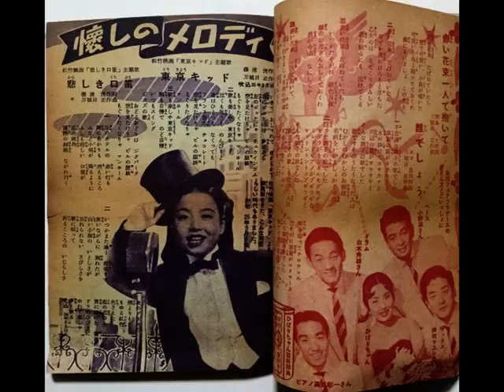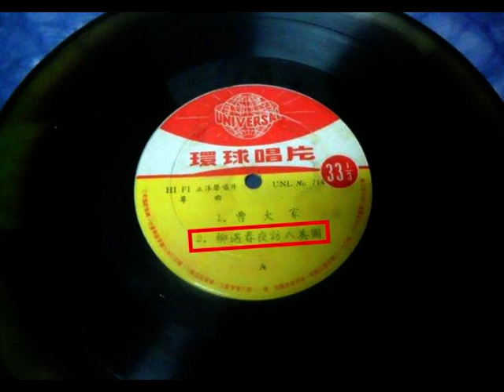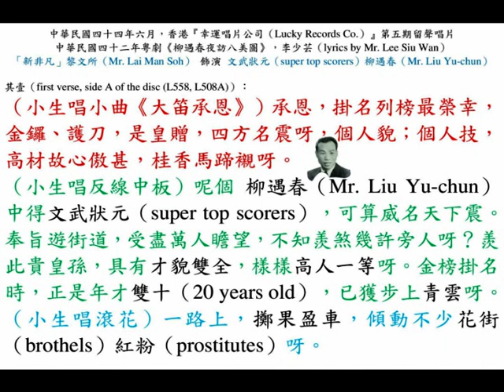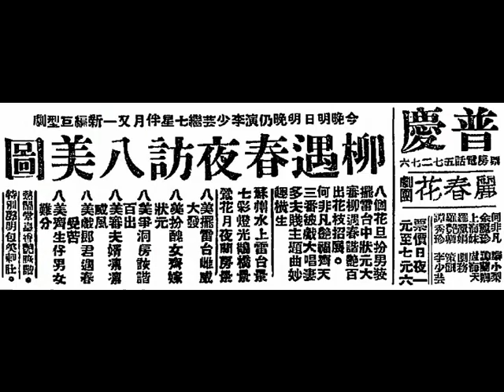新非凡《柳遇春夜訪八美圖》，中華民國四十四年六月，香港『幸運唱片公司（Lucky Records Co.）』第五期留聲唱片。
◎九龍『普慶戲院』，票房電話：57276。中華民國四十二年十二月十七日至廿日，星期四至星期日（17th to 20th December, 1953, Thursday to Sunday）
◎香港『高陞大戲園』，中華民國四十二年十二月廿一日至廿四日，星期一至星期四（21st to 24th December, 1953, Monday to Thursday），連演四晚，『麗春花劇團』：何非凡、余麗珍、上海妹（顏思莊）、羅麗娟、羅艷卿、譚秀珍、秦小梨、譚蘭卿、許卿卿、盧海天，隆重演出諧趣佳劇，李少芸先生繼《七星伴月》後，又一部新編巨型劇作《柳遇春夜訪八美圖》。後天（22nd December, 1953, Tuesday）冬節，日夜場演《柳遇春夜訪八美圖》。
▲八個紅花旦，扮男裝擺擂臺，中狀元大審柳遇春，諧艷百出，花枝招展。
▲何非凡飾演柳遇春，齊天艷福難消，三番被戲，大唱《妻多夫賤》主題曲，妙趣橫生。
蘇州水上擂臺景；七彩燈光鵲橋景；鶯花月夜閨房景。
八美擂臺，雌威大發；八美扮醜女，齊嫁狀元；八美爭洞房，詼諧百出；八美審夫婿，凜凜威風；八美戲郎君，柳遇春受苦；八美齊生仔，男女難分。
熱鬧堂皇，香艷詼諧，特別聲明：包笑刺肚。

◎香港（Hong Kong）『幸運唱片公司（Lucky Record Co.）』第五期（5th production），最新唱片，今天中華民國四十四年六月廿七日，星期一（27th June, 1955, Monday）上市。
（壹）任劍輝、芳艷芬《梁山伯祝英臺》，貳張（two gramophone records）；
（貳）天涯（劉伯樂）《鳳燭燒殘》主題曲，壹張（a gramophone record）；
（叁）羅劍郎、小燕飛《泣碎杜鵑魂》，貳張（two gramophone records）；
（肆）新薛覺先（葉富權）、小紅線女（鄭幗寶）《蘇小妹三難新郎》，貳張（two gramophone records）；
（伍）廖志偉、伍木蘭《亞蘭嫁阿瑞》，貳張（two gramophone records）；
（陸）新任劍輝（陳秀英）、新白雪仙（陳慧玲）《英雄掌上野荼薇》，貳張（two gramophone records）；
（柒）梁醒波、小芳艷芬（馮玉玲）《嫁唔嫁》下卷，貳張（two gramophone records）；
（捌）新非凡《柳遇春夜訪八美圖》，壹張（a gramophone record）；
（玖）紅線女《曹大家》，壹張（a gramophone record）；
（拾）音樂譜子《騰達飛黃》、《走馬英雄》，壹張（a gramophone record）。
電影插曲：
（甲）小芳艷芬（馮玉玲）《一彎眉月伴寒衾》、《月夜擁寒衾》，壹張（a gramophone record）；
（乙）小紅線女（鄭幗寶）《富貴似浮雲》、《昭君出塞》，壹張（a gramophone record）。
各代理商行，均有出售。

◎中華民國四十四年六月廿七日，星期一（27th June, 1955, Monday），香港（Hong Kong）『幸運唱片公司（Lucky Records Co.）』第五期（5th production）留聲唱片（a gramophone record (L558 (L508A, L508B))）。中華民國四十二年粵劇（1953 Cantonese opera）《柳遇春夜訪八美圖》，李少芸 撰曲（lyrics by Mr. Lee Siu Wan）；新非凡 飾演 文武狀元（super top scorers）柳遇春（Mr. Liu Yu-chun）。

其壹（first verse, side A of the disc (L558, L508A)）：
（小生唱小曲《大笛承恩》）承恩，掛名列榜最榮幸，金鑼、護刀，是皇贈，四方名震呀，個人貌；個人技，高材故心傲甚，桂香馬蹄襯呀。
（小生唱反線中板）呢個 柳遇春（Mr. Liu Yu-chun）中得文武狀元（super top scorers），可算威名天下震。奉旨遊街道，受盡萬人瞻望，不知羨煞幾許旁人呀？羨此貴皇孫，具有才貌雙全，樣樣高人一等呀。金榜掛名時，正是年才雙十（20 years old），已獲步上青雲呀。
（小生唱滾花）一路上，擲果盈車，傾動不少花街（brothels）紅粉（prostitutes）呀。

其貳（second verse, side B of the disc (L558, L508B)）：
（小生唱小曲《昭君怨》）艷麗態度銷魂，含情顧盼，望我，欲笑又似嗔，嬌羞詐裝，詐得最動人。偷偷看我；偷偷笑我；偷偷對住我勾引，搔首作態，任她絕色風韻，我不動心。
（小生唱長句二簧）心猿不動，豈無因，別有佳人存心坎呀，衹為「蘇州八美（Eight Beauties in Soochow）」，天下名聞，藉詞奉旨南遊，為訪問呀，或者如天之幸，許我盡娶八美人（eight beauties）。馬上展看八美圖，如入仙姬（轉唱合尺滾花）迷魂陣呀。
（小生唱合尺滾花）但願有緣成好事，不枉我盛意追尋呀。